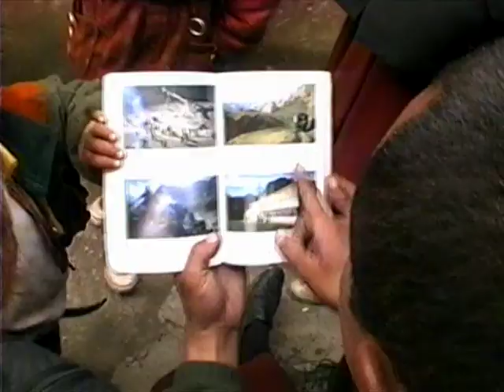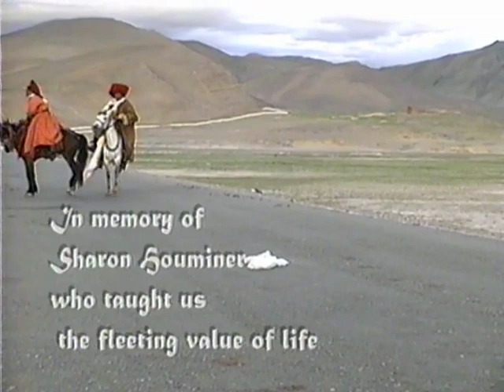Tripping Towards Lhasa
Tripping Towards Lhasa is a visually meditative tale of travel along the high road to Lhasa, Tibet. It is a vivid chronicle of an overland adventure through a fading culture and landscape that is distinctly sacred and spiritually inspiring. Taking the road trip documentary into contemplative territory, viewers venture over 1000 kilometers through the land kingdom alongside prostrating pilgrims, debating monks, and towering Buddhas. Through Western eyes, glimpses of Tibet from the road provide simple and elegant insights into a unique way of life at the turn of the millennium. The moving images provide a meditation in motion about the Shangri-La of the high plateau, capturing a soon-to-be-forgotten way of life. Tripping Towards Lhasa is an inward and outward ride through one of the world’s last great cultures.

filmmaker | director | producer : Leo Artalejo
assistant producer : Alethea Dawn Lacas
music : Sina Vodjani from Sacred Buddha courtesy of The International Music Group

Leo Artalejo is a traveler, mountaineer, salsa dancer, winemaker, drummer, ethnic food lover, and documentary filmmaker. He is passionate about digital media as a powerful means for sharing global culture. Leo has had the very fortunate karma of traveling throughout the world, trekking the highs and lows of the Himalayas, the Andes, and Patagonia.